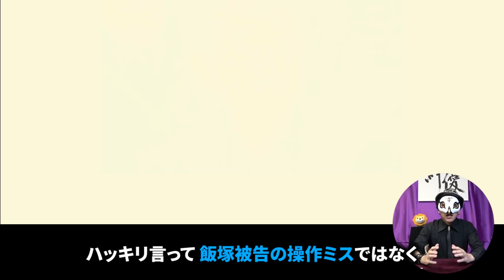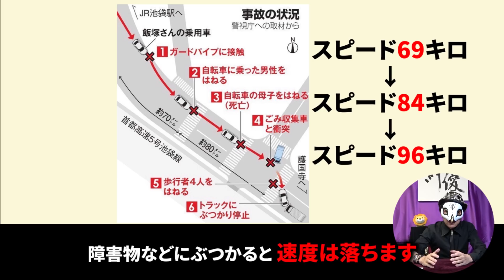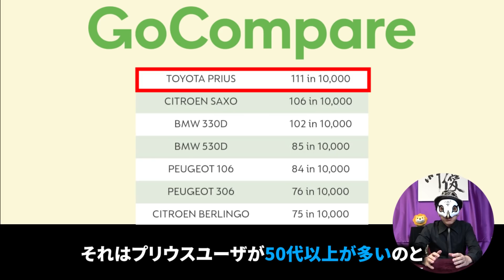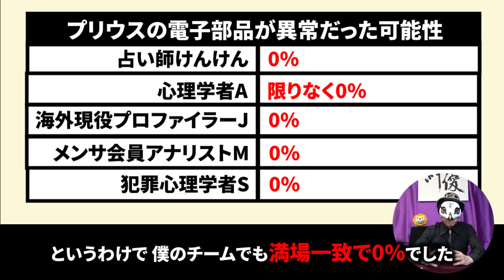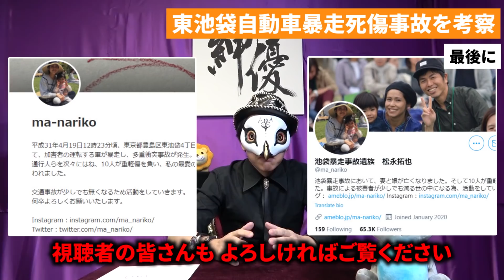飯塚幸三を観相学で観る！【東池袋自動車暴走死傷事故を考察】【観021】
東池袋自動車暴走死傷事故の飯塚幸三氏を考察します。上級国民に一般人が立ち向かってみた！

0:00 はじめに
3:53 東池袋自動車暴走死傷事故の解説
8:00　観相学で飯塚幸三被告を観てみる
11:47 東池袋自動車暴走死傷事故の考察
15:47 最後に
16:46 飯塚幸三被告へのコメント

★本日動画内で紹介した動画はこちら
「日本初！プロの観相師が飯塚事件を観相学で考察してみた。別に犯人はいるのか？」

★新しく作った姓名判断サイト「占い師けんけんの名前パワー」

10代より占いやマジックに興味を持ち始め、独学で様々な占いを勉強し、18歳にて占い師としてデビュー。
世にあるすべての占い・易・風水等をマスターすべく、日本を飛び回り修行しながら鑑定の日々を送り、
それだけでは飽き足らず心理学を猛勉強ののち習得、占いだけでなく鑑定に来る相談者のすべてに応えようと
あらゆる方面から問題を解決、対面鑑定は約3年間分は予約が埋まっている。
命名人数は10万人を越え、赤ちゃんの命名から芸能人や有名人の芸名、商品名、社名に至るまで相談者の全てを
成功に導く姓名判断の鬼である。
自分にしか扱うことができない『東易心理学術』の開祖。